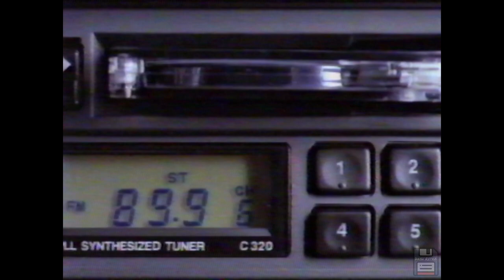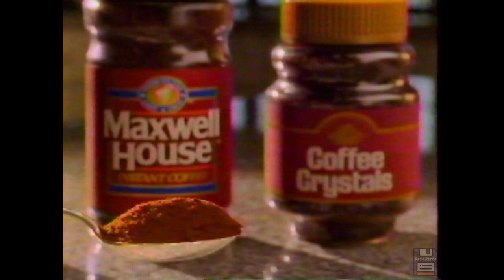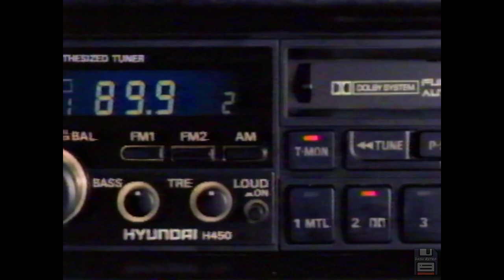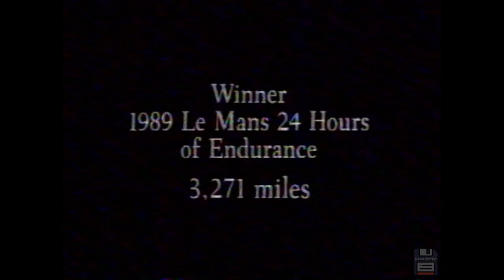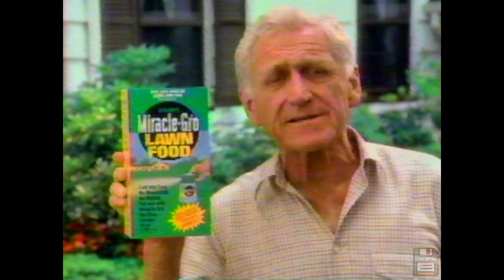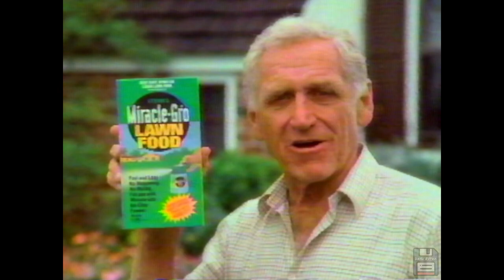1990 Commercials: Robert Urich, Hyundai Excel, Miracle-Gro, Bayer Aspirin, various ABC promos 📼📺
How our money and time was spent in 1990 on the things we watched on television, bought in stores, and ate for breakfast, lunch, and dinner.

These were originally shown on WLS ABC channel 7 in Chicago Illinois on April 24, 1990.

The complete list:
Ultra Slim-Fast
Allstate - Auto Advantage
Hyundai Excel
ABC 7 - Equal Justice, Twin Peaks bumper
Maxwell House Coffee
Siemens
UPS
ABC - Sunset Beat, Columbo bumper
Hyundai Sonata GLS
ABC - Best of Nightline Will Continue bumper
ABC - ABC News bumper
ABC 7 - Eyewitness News Brief
Walgreens - Beauty Center
Mercedes
ABC 7 - Forever bumper
Allstate - Airbags
Miracle-Gro
Bayer Aspirin
Thompson's Water Seal Stain
ABC - Summer Dreams bumper